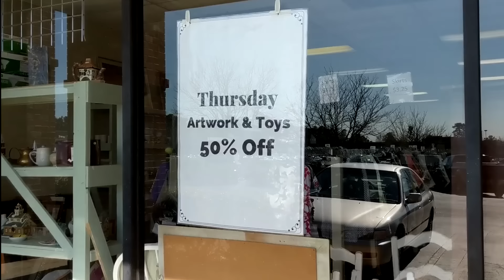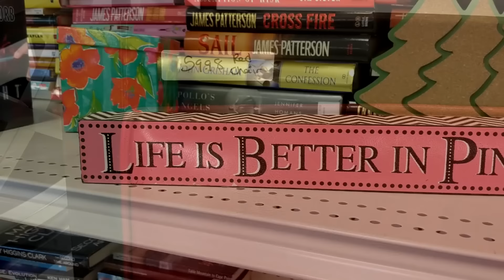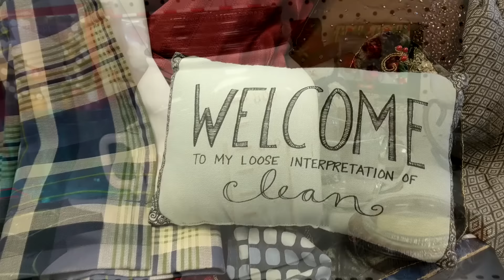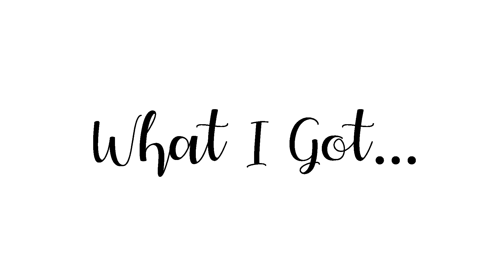🌟Thrift with Me-Recovered Treasures + Goodwill Thrift Shopping-Project Thrift 52-Week 6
🧴Odorklenz is my best kept secret to getting thrift Store smells out of Fabric & Clothing!!

 💡lighting equipment used:

🌹My Handmade Rose Quartz Ring:

In today's video I am going to take you into Recovered Treasures thrift store in Raleigh North Carolina. I also stopped in my favorite Goodwill store to see if I could find anything. I will also show you what I got at the end of the video. This video is part of my “Project Thrift 52” thrifting series (2019) in which I take you to a different thrift store each week for 52 weeks!
JUST GO THRIFTING SEE WHAT YOU CAN FIND?
There are beautiful, unique and inexpensive second hand treasures just waiting for you. These items can be found at your local goodwill, Salvation Army and other thrift stores in your area. Thrifting can be a challenge but very rewarding and worth the hunt! Some of my favorite things to thrift for are home décor items, name brand clothing, vintage items and anything unique or handmade!